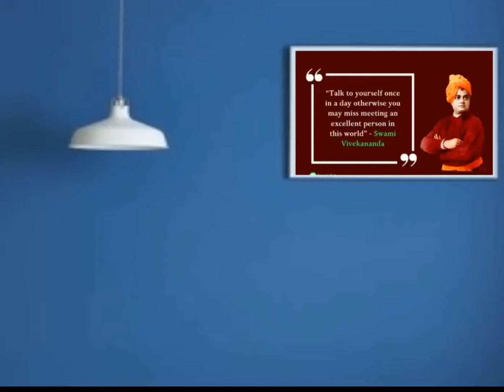Objection handling/follow up/self doubt in mlm | मेरे पास पैसे नही है | hindi | By Ajit chakrawarti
Namskar sathiyo
     Mera name ajit chakrawarti h aor ap dekh rehe self improve aor success pane ke liye  ajit chakrawarti channel

                                    Aaj ki video me bataya gaya h ki network marketing/mlm/direct selling me kam karne Vale logo ko objection handle ya saval ka jabab kaise dena h
   Aor aaj ka self confusion h " mere pass paise nhi h " ka jabab kaise de

Queries solved
1) How to manage your time
2) how to set your daily schedule in daily life
3) Follow up kaise kare in network marketing
4) savalo ka Jabab kaise de in Hindi
5) how to handle objection in network marketing